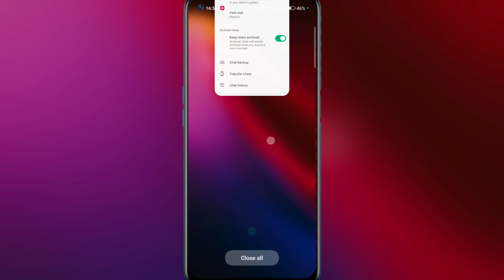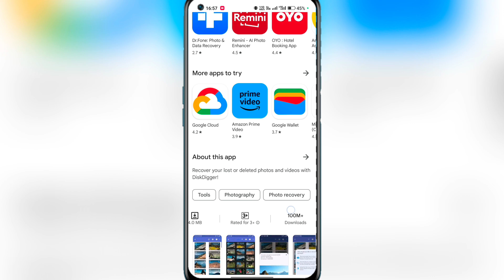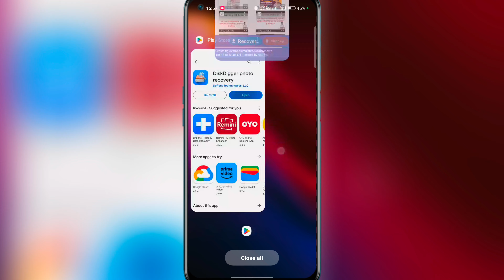WhatsApp Delete Photo Recovery Without Backup || WhatAapp Uninstall Photo Recovery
:- Your Quaires

whatsapp delete photo recovery without backup

Photo delete ho gaya wapas kaise
laye

whatsapp uninstall photo
recovery

whatsapp me delete chat wapas kaise laye

whatsapp delete photo recovery iphone

whatsapp delete ho gaya photo wapas kaise laye